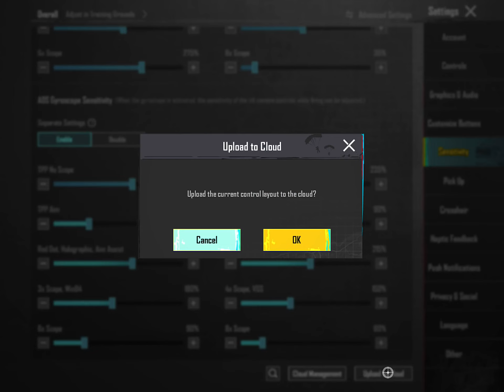🔥PUBG MOBILE 2024 BEST SETTINGS & SENSITIVITY|🔥ON ALL DEVISES 🔥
I work in PUBG MOBILE game tutorial,